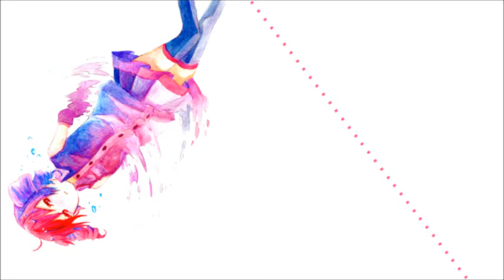【UTAU】 End of Rain 【Kasane Teto】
UST: Cillia (Kyaami)
Original Song: ShakeP (Shakesphere)
Vocals: Kasane Teto VCV, Whisper, Sakebi